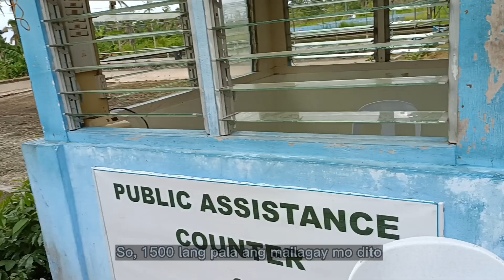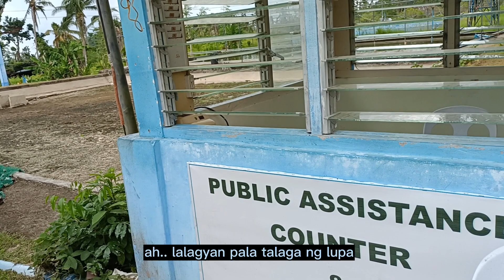Bumili kami ng Semilya ng Telapia plus di inaasahang short advice ng D. A(Department of Agriculture)